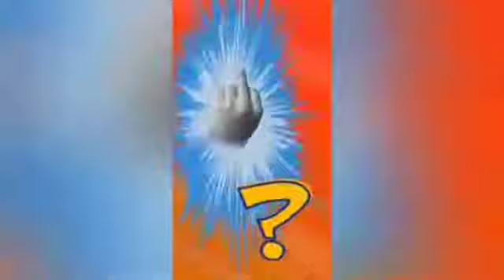PH STOLEN MEMES OFFICIAL